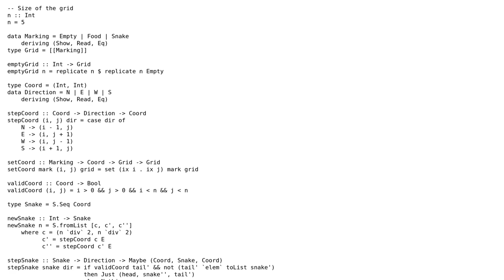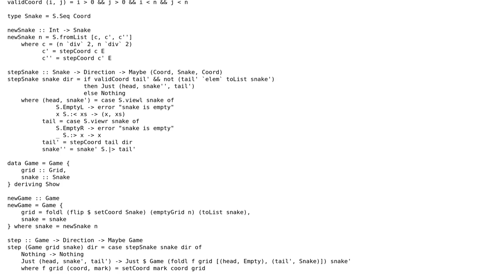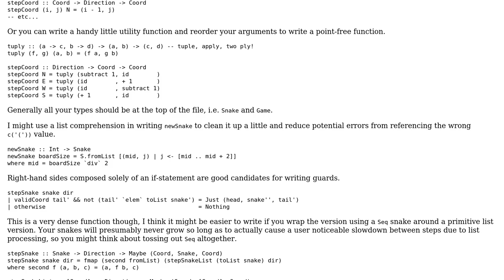Snake in Haskell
With thanks & praise to God, and with thanks to the many people who have made this project possible! | Content (except music & images) licensed under CC BY-SA | Music | Images & others | With thanks to user wei2912 user Pimgd user bisserlis and the Stack Exchange Network Trademarks are property of their respective owners. You are responsible for your own actions.